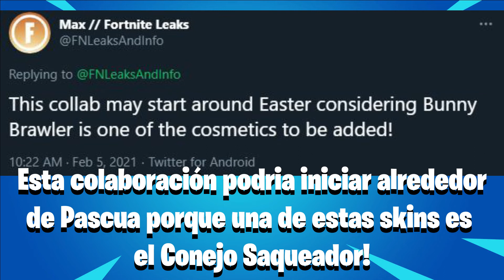FALL GUYS COLABORACÓN CON FORTNITE / FrankShark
En este video estaré mencionando de la posible futura colaboración de Fall Guys con Fortnite Battle Royale.